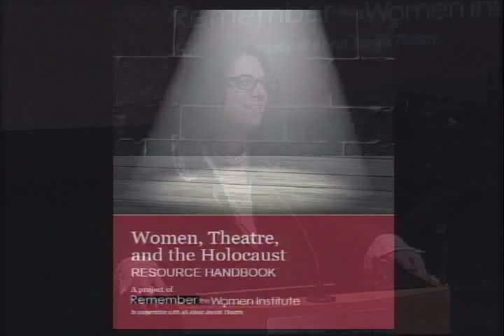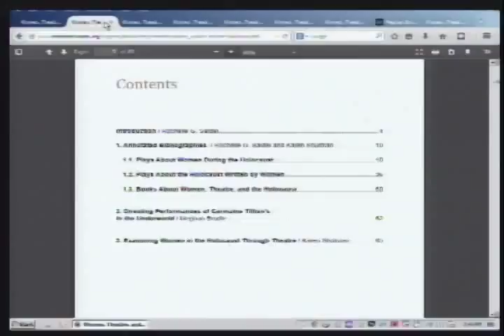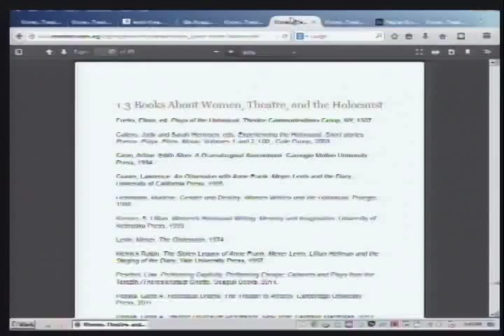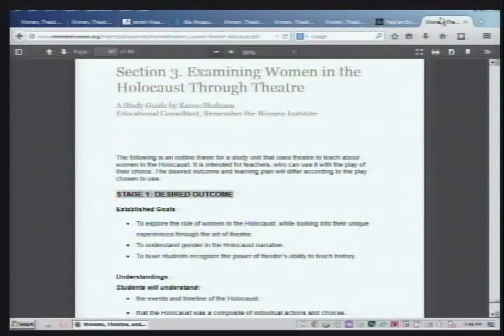Women, Theatre, and the Holocaust Panel at the American Jewish Historical Society, 4/13/2015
A special evening to launch Women, Theatre, and the Holocaust, Remember the Women Institute’s new on-line educational unit. The evening features three short dramatic presentations by professional actors and musicians and a panel discussion.

A panel discussion by experts on women, theatre and the Holocaust:

Rachel Lithgow, Executive Director, American Jewish Historical Society, Moderator

Dr. Meghan Brodie, Assistant Professor of Theatre, University of Southern Maine, Director, In the Underworld

Cynthia Cooper, playwright of Gretel Bergmann and Silence Not, A Love Story

Dr. Rochelle G. Saidel, founder and Executive Director, Remember the Women Institute

Moti Sandak, founder and Executive Director, All About Jewish Theatre

Respondent, Dr. Sonja M. Hedgepeth, Professor, Holocaust Studies, Women's Studies, Language and Literature, Middle Tennessee State University

The event coincides with the date of Remembrance Readings initiated by National Jewish Theater Foundation, which encourages using theatre to keep the memory of the Holocaust alive.

The Educational Unit on Women, Theatre, and the Holocaust (to be continually updated) will be available for educators and the general public on April 13 It will also be a feature of a virtual Holocaust Theatre On-line Collection encyclopedia, part of the work of All About Jewish Theatre, scheduled for release in 2016.